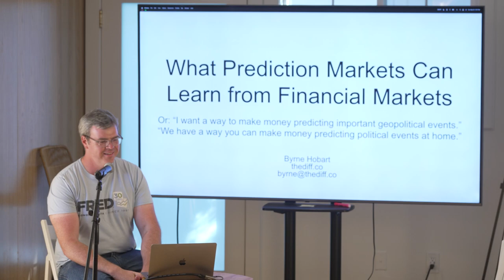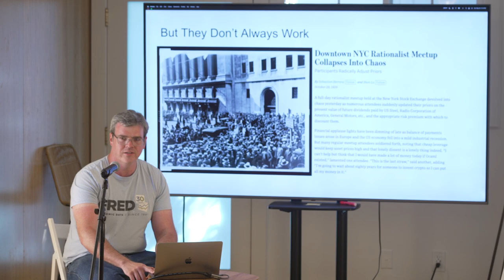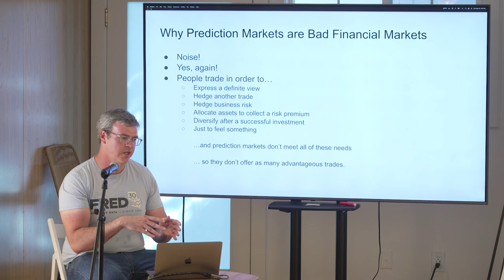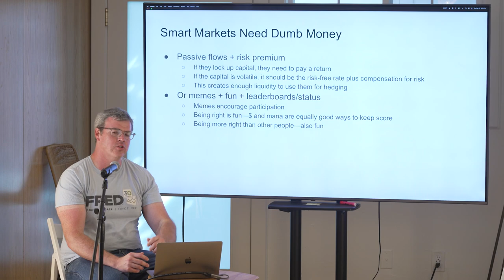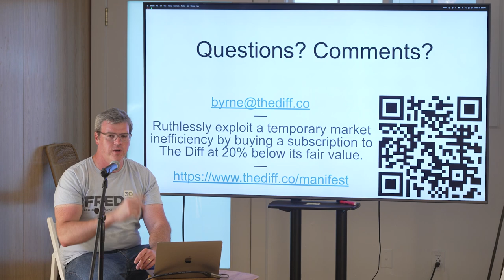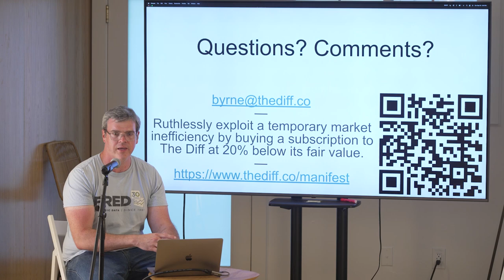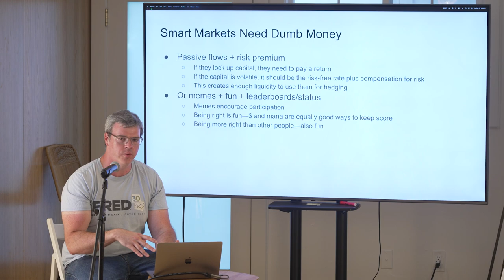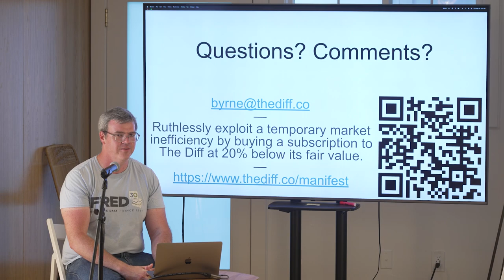Prediction Markets vs Financial Markets by Byrne Hobart